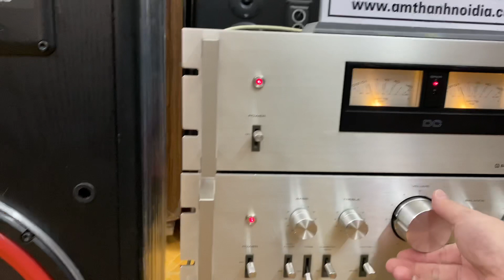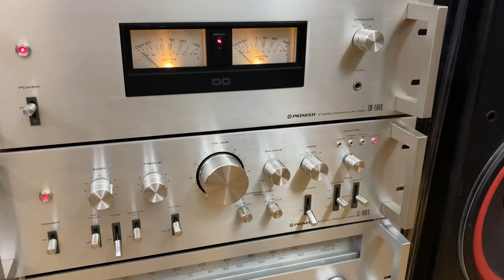Loa bán chạy nhất tại Hà Nội 2017 2018 2019 2020 202... đang chờ hết năm